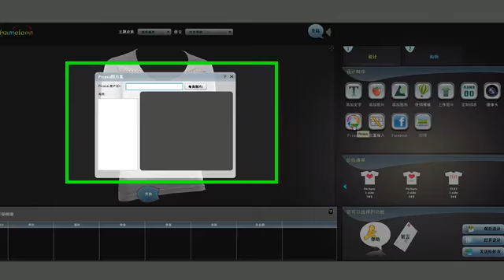Chameleon Online Design Software Help Video - Picasa Picture Feature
Demo how to use the Chameleon Online Designer Software Picasa Picture Feature